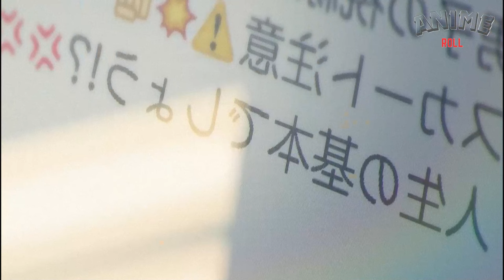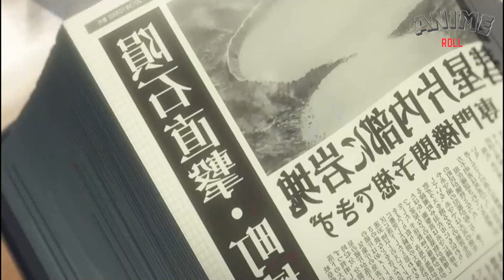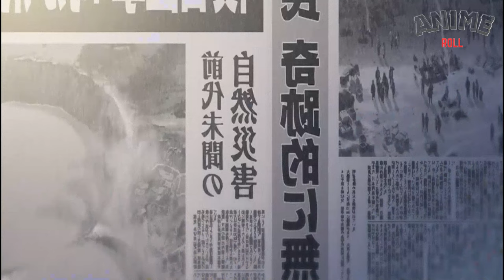“Your Name” Full Anime Recap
Mitsuha Miyamizu is a high school student in the rural town of Itomori, Japan. Bored of the town, she wishes to be a Tokyo boy in her next life. Soon, she begins to intermittently switch bodies with Taki Tachibana, a boy from Tokyo. On certain days, Taki and Mitsuha wake up in each other's bodies and must live the entire day as the other, reverting when they go to sleep at night. The two set up ground rules for sharing their bodies, communicating via messages on paper, their phones, and their skin.